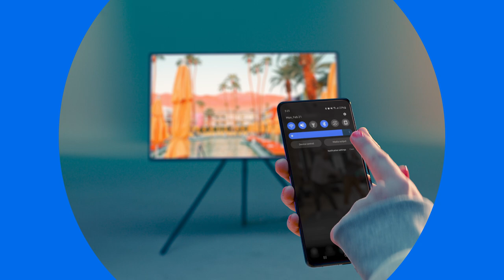Auto Rotating Wall Mount & Stand: Enjoy TikTok videos on TV | Samsung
Spent hours learning that dance on TikTok? Now you can better nail those moves on the big screen! Our new Auto-Rotating Wall Mount & Stand rotates and optimizes your TV for vertical content.